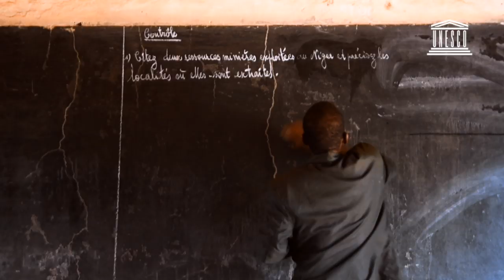Alternatives to violence in children's education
School principals and teachers in Torodi, in Niger's Tillabery region, talk about the physical and psychological damage of school violence on students and how children learn best when an education is built on the principles of tolerance and understanding.